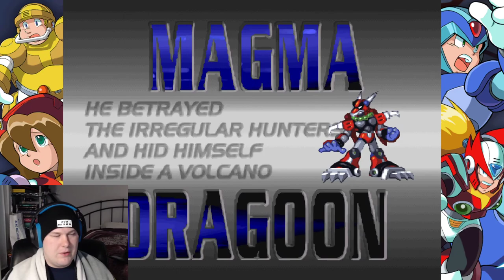Evan Plays Mega Man X4 Part 1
Such long flowing locks of hair~